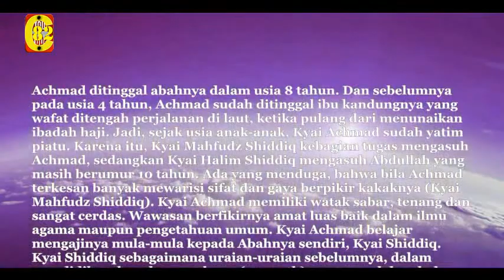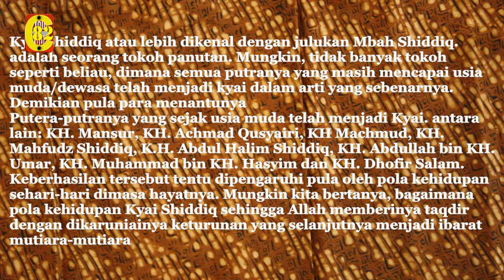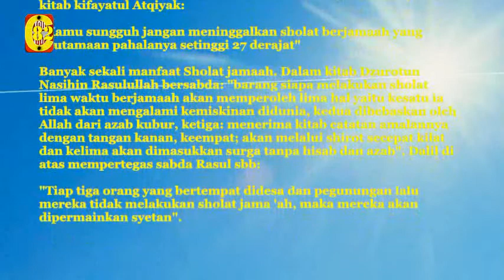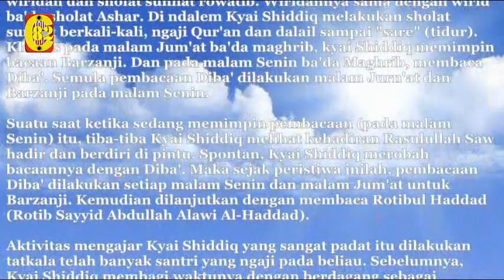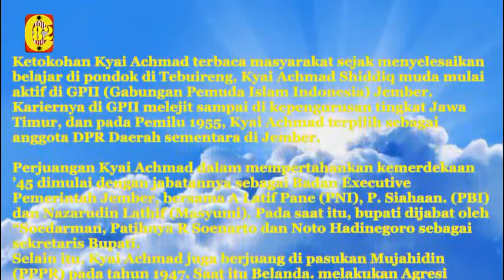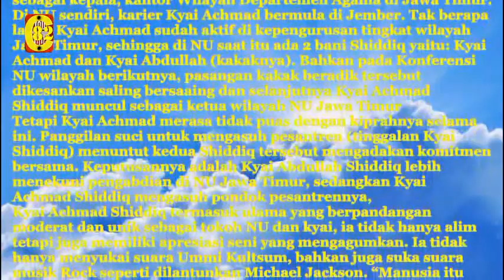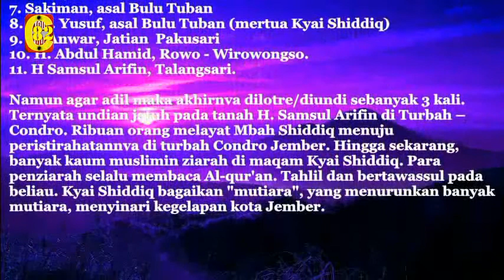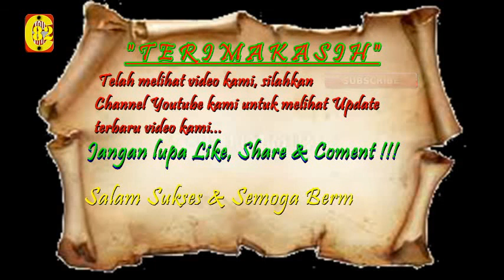KH. Achmad Shiddiq Jember - "Ulama Besar Berwawasan Religi Nasionalis"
اللهم صلّ وسلّم على سيّدنا محمد وَ عَلَى آل سيّدنا محمد بعدد رحمة الله
اللّهم صلّ و سلّم على سيّدنا محمّد وَ عَلَى آل سيّد نا محمّدٍ بِعَدَدِ فضلِ الله
اَللّهُمَّ صَلِّ وَ سَلِّم عَلَى سَيِّدِنَا مُحَمَّدٍ وَ عَلَى آلِ سَيِّدِنَا مُحَمَّدٍ بِعَدَدِ خَلقِ الله
اَللّهُمَّ صَلِّ وَ سَلِّم عَلَى سَيِّدِنَا مُحَمَّدٍ وَ عَلَى آلِ سَيِّدِنَا مُحَمَّدٍ بِعَدَدِ مَا فِى عِلمِ الله
اَللَّهُمَّ صَلِّ وَ سَلِّم عَلَى سَيِّدِنَا مُحَمَّدٍ وَ عَلَى آلِ سَيِّدِنَا مُحَمَّدٍ بِعَدَدِ كَلِمَاتِ الله
اَللَّهُمَّ صَلِّ وَ سَلِّم عَلَى سَيِّدِنَا مُحَمَّدٍ وَ عَلَى آلِ سَيِّدِنَا مُحَمَّدٍ بِعَدَدِ كَرَمِ الله
اَللَّهُمَّ صَلِّ وَ سَلِّم عَلَى سَيِّدِنَا مُحَمَّدٍ وَ عَلَى آلِ سَيِّدِنَا مُحَمَّدٍ بِعَدَدِ حُرُوفِ كَلاَمِ الله
اَللَّهُمَّ صَلِّ وَ سَلِّم عَلَى سَيِّدِنَا مُحَمَّدٍ وَ عَلَى آلِ سَيِّدِنَا مُحَمَّدٍ بِعَدَدِ قَطرِ الأمْطَار
اَللَّهُمَّ صَلِّ وَ سَلِّم عَلَى سَيِّدِنَا مُحَمَّدٍ وَ عَلَى آلِ سَيِّدِنَا مُحَمَّدٍ بِعَدَدِ وَرَقِ الأَشجَارِ
اَللَّهُمَّ صَلِّ وَ سَلِّم عَلَى سَيِّدِنَا مُحَمَّدٍ وَ عَلَى آلِ سَيِّدِنَا مُحَمَّدٍ بِعَدَدِ رَمْلِ القِفارِ
اَللَّهُمَّ صَلِّ وَ سَلِّم عَلَى سَيِّدِنَا مُحَمَّدٍ وَ عَلَى آلِ سَيِّدِنَا مُحَمَّدٍ بِعَدَدِ الحُبُوبِ وَالثِمَارِ
اَللَّهُمَّ صَلِّ وَ سَلِّم عَلَى سَيِّدِنَا مُحَمَّدٍ وَ عَلَى آلِ سَيِّدِنَا مُحَمَّدٍ بِعَدَدِ مَا اَظلَم عَلَيهِ اللَّيلُ وَ اَشْرَقَ عَلَيْهِ النَّهَارِ
اَللَّهُمَّ صَلِّ وَ سَلِّم عَلَى سَيِّدِنَا مُحَمَّدٍ وَ عَلَى آلِ سَيِّدِنَا مُحَمَّدٍ بِعَدَدِ مَنْ صَلَّى عَلَيْهِ
اَللَّهُمَّ صَلِّ وَ سَلِّم عَلَى سَيِّدِنَا مُحَمَّدٍ وَ عَلَى آلِ سَيِّدِنَا مُحَمَّدٍ بِعَدَدِ مَنْ لَمْ يُصَلِّ عَلَيْهِ
اَللَّهُمَّ صَلِّ وَ سَلِّم عَلَى سَيِّدِنَا مُحَمَّدٍ وَ عَلَى آلِ سَيِّدِنَا مُحَمَّدٍ بِعَدَدِ اَنْفاسِ الْخَلا ئِقِ
اَللَّهُمَّ صَلِّ وَ سَلِّم عَلَى سَيِّدِنَا مُحَمَّدٍ وَ عَلَى آلِ سَيِّدِنَا مُحَمَّدٍ بِعَدَدِ نُجُوْمِ السَّموَاتِ
اَللَّهُمَّ صَلِّ وَ سَلِّم عَلَى سَيِّدِنَا مُحَمَّدٍ وَ عَلَى آلِ سَيِّدِنَا مُحَمَّدٍ بِعَدَدِ كُلِّ شَيْئٍ فِى الدُّنْيَا وَ الآخِرَةِ

وَصَلَوَاتُ اللهِ تَعَالى وَ مَلاَئِكَتِهِ وَأنْبِيَائِهِ وَرُسُلِهِ وَ جَمِيْعِ خَلْقِهِ عَلَى سَيِّدِالْمُرْس­َلِيْن وَ إمَامِ المُتَّقِيْنَ وَ قَائِدِ الغُرِّ الْمُحَجَّلِيْن­َ وَ شَفِيْعِ الْمُذ ْ نِبِيْنَ سَييِّدِ نَا مُحَمَّدٍ وَ عَلَى آلِهِ وَأصْحَابِهِ وَأزْوَاجِهِ وَ ذ ُ رِّيَّتِهِ وَ أهْلِ بَيْتِهِ وَالاَئِمَّةِ الْمَاضِيْنَ وَالْمَشَايِخ الْمُتَقَدِّمِي­ْنَ وَالشُّهَداءِ وَالصَّالِحِيْن­َ وَأهْلِ طَاعَتِكَ أجْمَعِيْنَ مِنْ أهْلِ السَّموَاتِ وَالأرَضِيْنَ بِرَحْمَتِكَ يَا أرْحَمَ الرَّاحِمِيْنَ وَيَاأكْرَمَالأ­كْرَمِيْنَ وَالْحَمْدُلِلّ­هِ رَبِّ الْعَالَمِيْن

Kyai Shiddiq atau lebih dikenal dengan julukan Mbah Shiddiq. adalah seorang tokoh panutan. Mungkin, tidak banyak tokoh seperti beliau, dimana semua putranya yang masih mencapai usia muda/dewasa telah menjadi kyai dalam arti yang sebenarnya. Demikian pula para menantunya...

"Semoga Berkah, Barokah dan Bermanfaat"